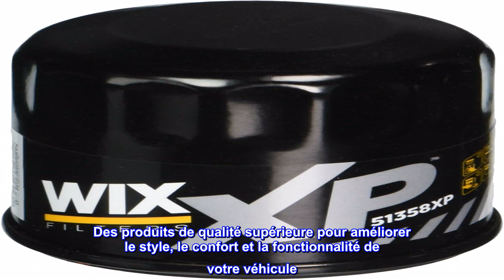Bon produit - Filtres à huile Wix 51358XP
Construction et durabilité de haute qualité
Des produits de qualité supérieure pour améliorer le style, le confort et la fonctionnalité de votre véhicule
Parcourez notre collection exclusive d'accessoires automobiles qui comprend des produits de qualité supérieure pour améliorer le style, le confort et la fonctionnalité de votre véhicule. Nous fournissons un guichet unique pour les accessoires automobiles parfaits pour le véhicule.

WIX a toujours créé des filtres de haute qualité.
Ce filtre WIX XP est exactement ce que je cherchais. Je voulais un filtre de performance étendu à utiliser en conjonction avec de l'huile synthétique afin de profiter des changements d'huile prolongés (6000 miles). Ce filtre WIX XP est conçu pour fonctionner avec de l'huile synthétique et des intervalles de vidange d'huile prolongés. WIX a toujours créé des filtres de haute qualité et cela n'a pas changé.